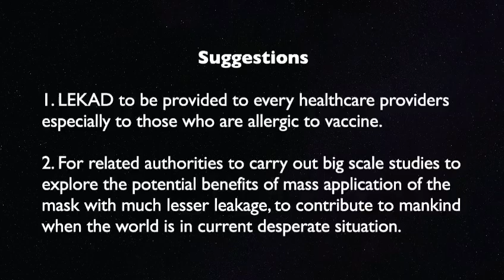AIMST & 3Cs - Comparing lekad mask with other masks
Testing Efficacy of Face Masks with Smoke: A search for better mask in battling COVID-19

Researchers from the Faculty of Allied Health Professions (FAHP) AIMST University Malaysia in collaboration with industrial partner 3Cs Medical have conducted experimental testing of the effectiveness of different face masks for healthcare workers in preventing the virus transmission during the COVID-19 pandemic. In this video, researchers have demonstrated the efficacy of using smoke test by comparing three types of face masks, namely surgical mask, N95 respirator mask and Lekad mask.

Undeniably, the N95 respirator mask is a gold standard face mask recommended by the World Health Organisation (WHO) for healthcare workers. However, this collaborative research has proven Lekad mask is a promising solution to serve humanity in fighting the COVID-19 pandemic. In conclusion, AIMST University Malaysia and 3Cs Medical researchers have proved the novel Lekad mask provides a near-perfect fit and has minimum leakage.

Comparing Lekad mask with other masks-AIMST & 3Cs.mp4